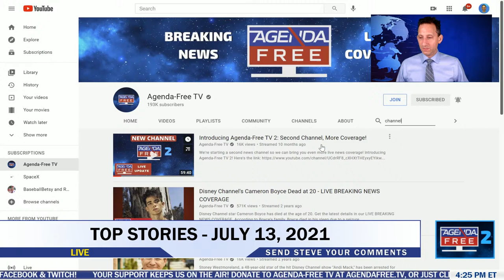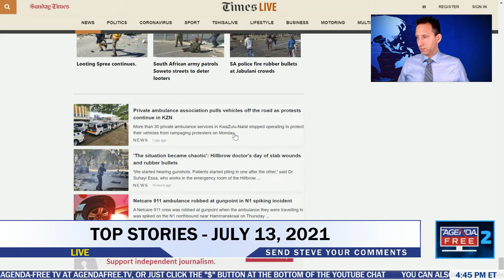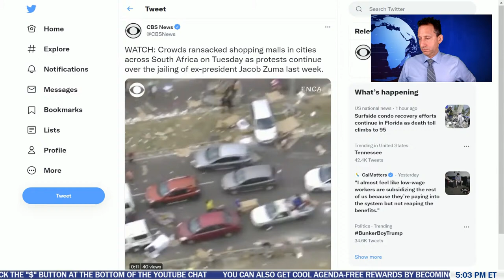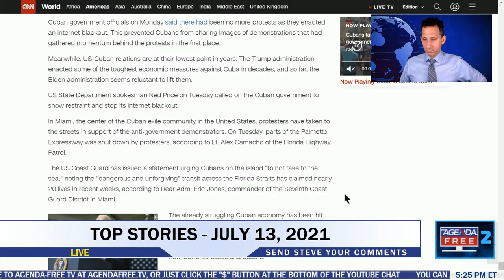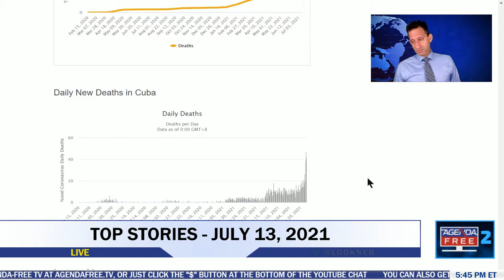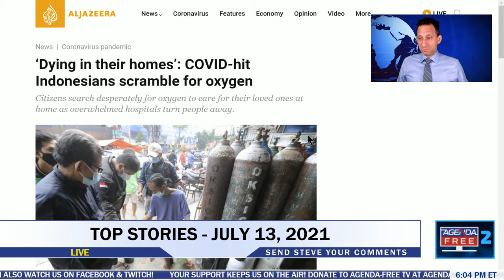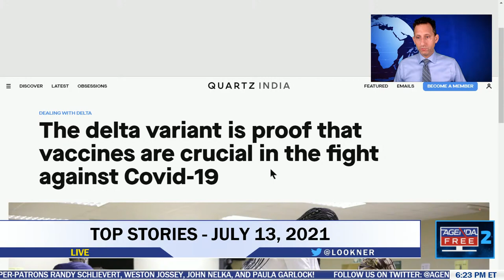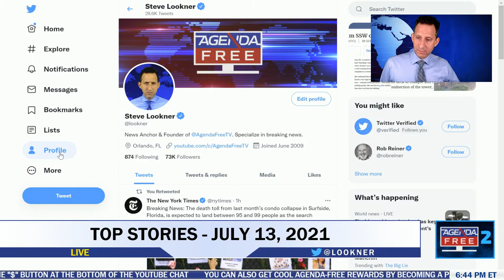Live News Roundup (Featuring YOUR Comments!) 7/13/2021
Get the latest updates on today's biggest news stories AND see your comments read on the air in our LIVE Interactive News Roundup!

In this live stream, host Steve Lookner brings you the newest developments from around the US and the world and he'll also read your comments and questions on the broadcast! Write to Steve at @lookner on Twitter!

Follow us on Periscope!  @AgendaFreeTV

If you don't want to miss a live breaking news broadcast, sign up for free notifications at our Discord notifications server!
These are the most reliable notifications available and you can also get them on your phone if you download the Discord app.